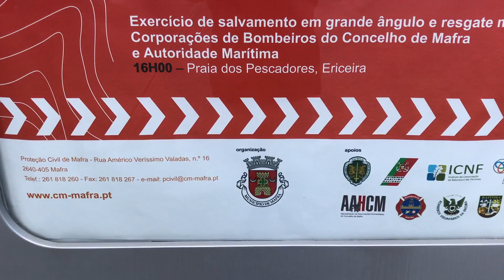Mafra ao Domingo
MAFRA, um belo passeio numa tarde de Domingo.
Mafra é um dos melhores locais da Região Saloia para um bom passeio de Domingo.
Mafra tem muitos motivos de interesse para além do Monumento. A vila de Mafra está cada vez mais bonita e atrativa.
Veja o vídeo na SALOIA TV.